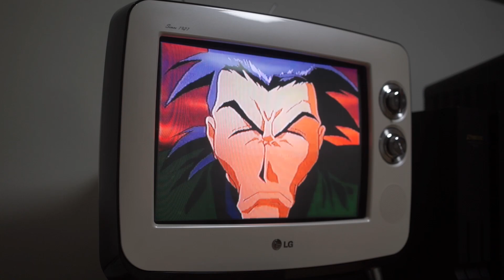[오픈케이스] 가디언 히어로즈 Tresure // Guardian Heroes SEGA SATURN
세가새턴으로 나온 트레져 명작 가디언 히어로즈입니다. 던전앤드래곤처럼 액션 RPG 게임인데 무척이나 재미있습니다. 특히 멀티탭을 이용해 친구들과 함께라면 더욱 재미있게 즐길 수 있는 게임이죠.

It is a Treasure masterpiece Guardian Heroes of SEGA Saturn. It is an action RPG game like Dungeon & Dragon. Especially, it is a game that you can enjoy more fun with friends by using multi tap.